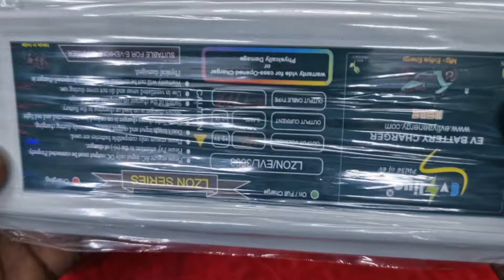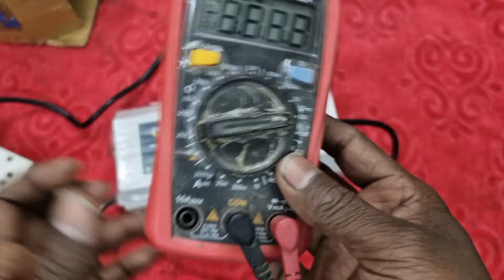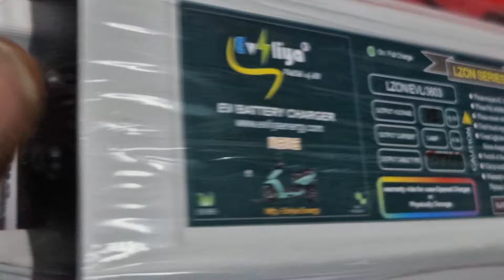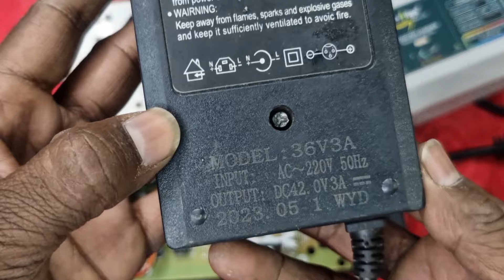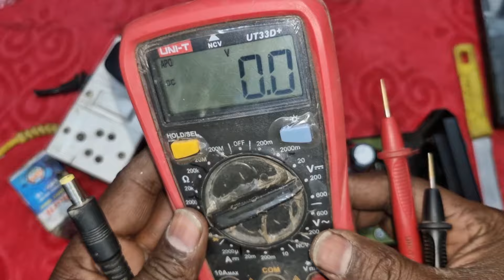How to check a 36 volt battery charger/e rickshaw charger battery led wire chenj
नमस्कार दोस्तों शंकर इलेक्ट्रॉनिक चैनल में आप सभी को हार्दिक स्वागत करता हूं दोस्तों आप देख रहे हैं मेरा यूट्यूब चैनल आप लोगों के बीच में हम लेकर आए हैं एक रिक्शा चार्जर इसके बैटरी लीड कनेक्शन चेंज करना है और कैसे इसकी लीड चेंज करेंगे आपको वीडियो में देखने को मिलेगा

Why is my electric bike charger not working

 How to check a 36 volt battery charger

Why is my bike battery not charging

How to fix a lithium battery not charging

 Can a lithium battery be repaire

mahindra e rickshaw charger lithium battery charger

e rickshaw repairing course

e-rickshaw charger repair

mahindra charger repair

e rickshaw battery charger repair

axicom charger repair

e rickshaw repairing course in hindi

exicom mahindra turo charger repair

how to repair axicom charger

axicom chyawanprash charger

how to repair axicom mahindra charger repair

omahindra turo yatri charger repair

axicom charger circuit diagram

e rickshaw repairing institute

e rickshaw charger,erickshaw charger

e-rickshaw charger repair

mahindra charger repair

axicom charger repair

axicom chyawanprash charger

mahindra turo yatri charger repair

electric vehicles charger repairing

# electric bike charger repairing in hindi

charger repairing electric scooty

electric scooter charger repairing

e bike repairing course

e rickshaw battery charger

ev repairing course

eastman e rickshaw battery and charger

battery charger

e-rickshaw charger

mahindra e rikshaw charging issue

charger repairing in hindi

ev repairing course

battery charger

e-rickshaw charger

utl e rickshaw charger repairing

utl e rickshaw charger repair

e rickshaw wiring

e rickshaw wiring connection

auto rickshaw light wiring

auto rickshaw wiring bangla

turbo charger working

battery charger

working of turbo charger

led headlight for auto rickshaw

sandeep e rickshaw

auto rickshaw fan not working

e rickshaw repairing

charger making

how to put e rickshaw on charging?

drill machine battery charger

new model utl charger repairing

charger price

shankarelectronic erickshawchargere rickshaw chargerrepairing